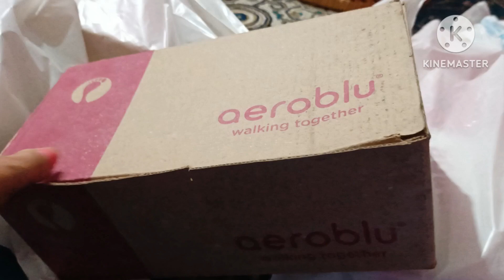YBY ni pwisa mwnnaijwng gwdan laibai😆